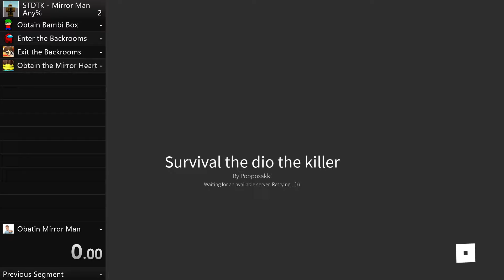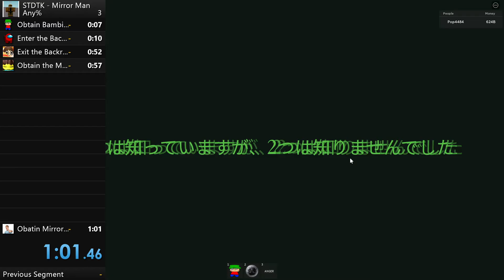Survival The Dio The Killer - Mirror Man Speedrun any%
I obtained the bambi box, normally its 6.9 billion money to get it